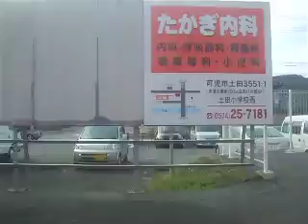名鉄広見線・6800系 可児川到着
普通 新可児ゆき